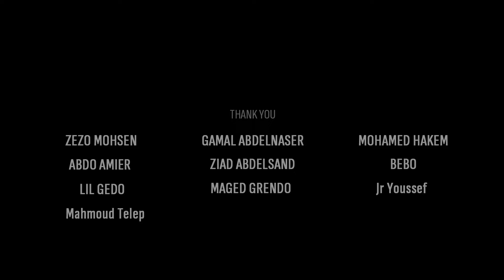Geka - Premiero (OFFICIAL MUSIC VIDEO) | جيكا - بريميرو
- Music Production : GEKA
- Proudction : steps mediaproducion
- Directed By : Abdo Sayed
- Stylist : Dangerousguys
- Models : Akram Khaled
                  Braksea Maged
                  Ibrahem Bondokk
                  Hossam Mahmoud
                  loay El hamzawy
                  Ziad3bdalsanad